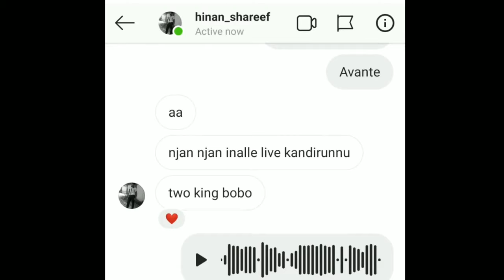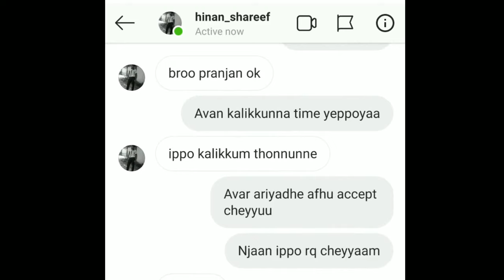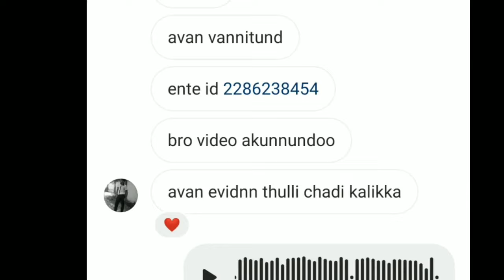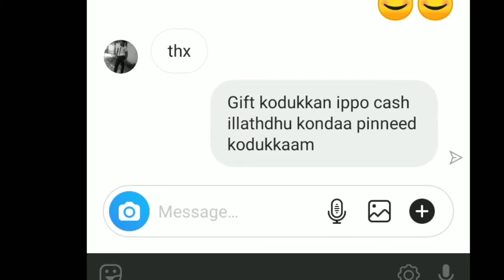SUBSCRIBER ന്റെ കൂടെ കളിച്ചപ്പോൾ | FREE FIRE SURPRISE GONE WRONG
Hi this is gaming channel dedicated for all malayalis.